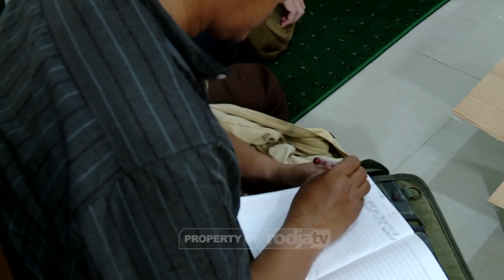Manhaj Salaf dan Manhaj Ahlul Bid'ah dalam Berdalil l Ustadz Dr. Firanda Andirja, M.A.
Setelah kita dimudahkan untuk tetap berpegang teguh diatas jalan Allah subhanahu wa ta’ala, satu-satunya jalan yang akan menyampaikan kita kepada keridhoanNya. Semoga Allah senantiasa menetapkan kita dijalan kebaikan ini sampai diakhir hayat kita.